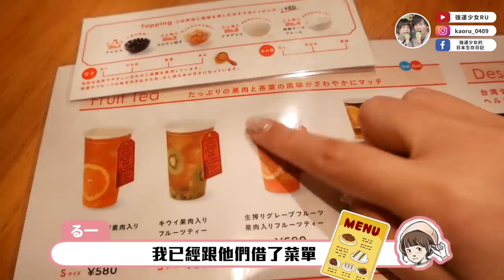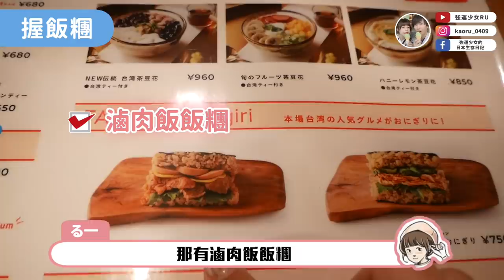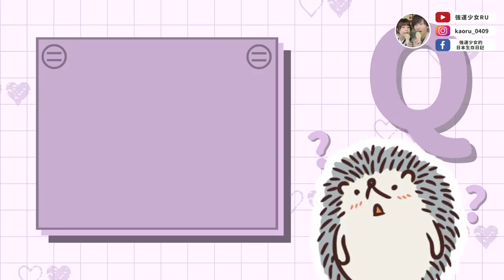台灣的滷肉飯被做成飯糰？🔥日本東京的台灣潮沒有盡頭！【果茶果酒（La TREE）】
店名：果茶果酒（La TREE）
住址：東京都渋谷区神宮前3-22-11